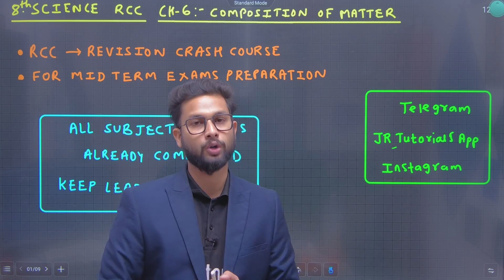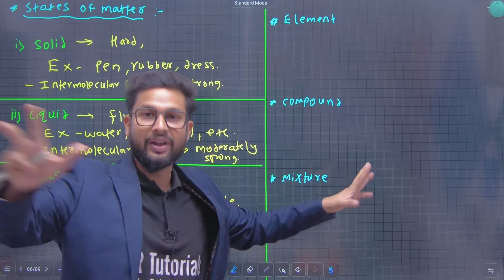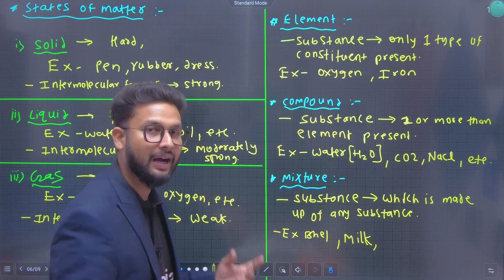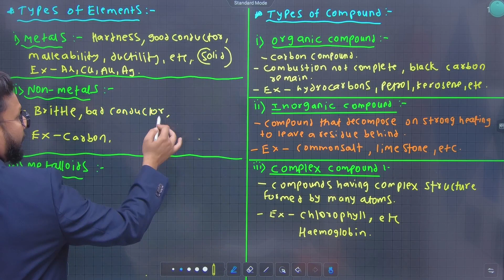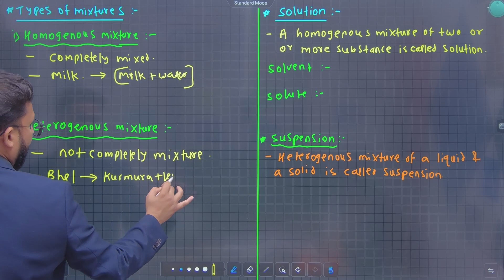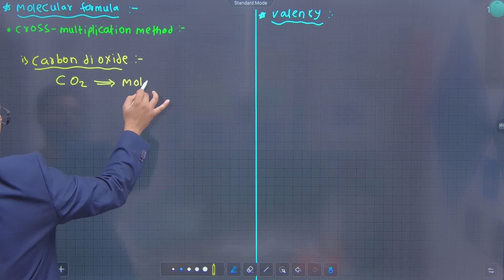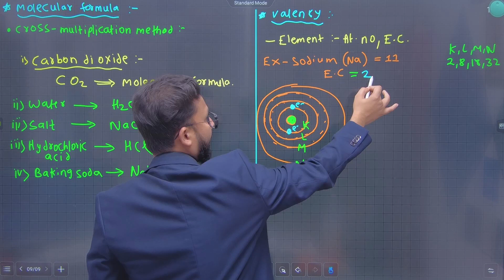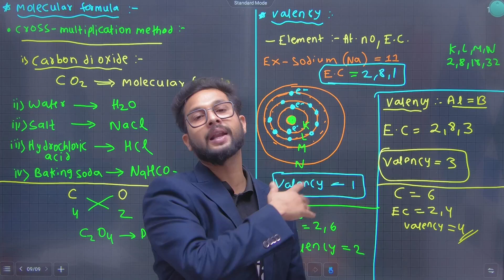8th Science Revision Crash Course | Chapter 6 | Composition of Matters | Maharashtra Board